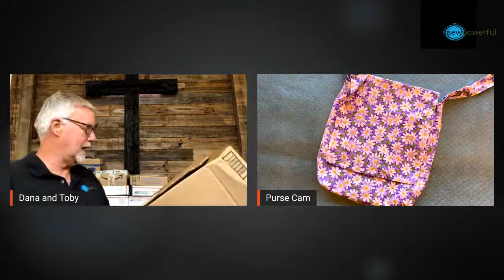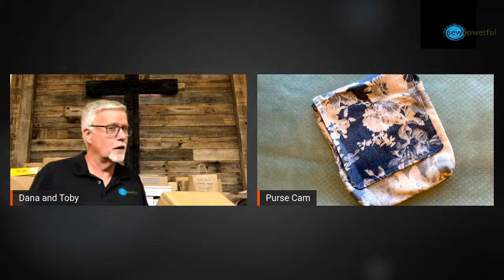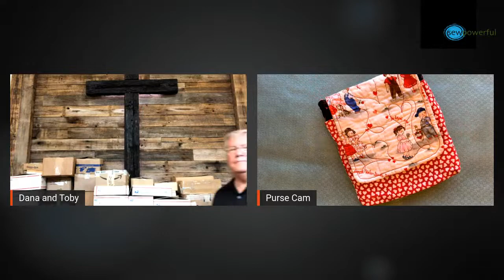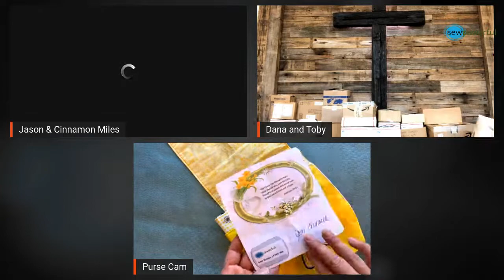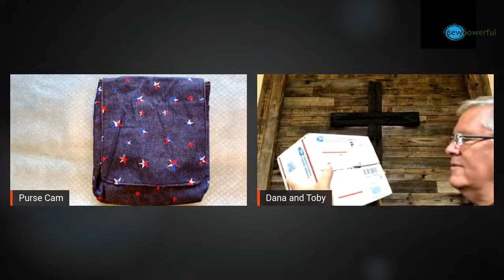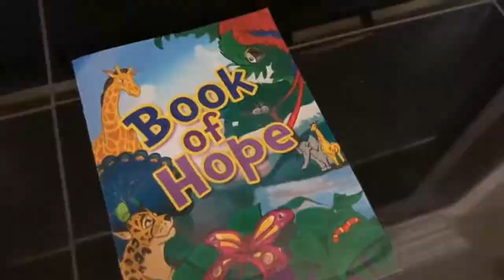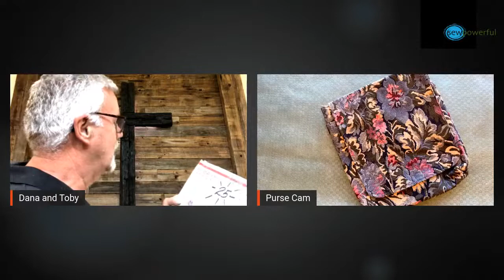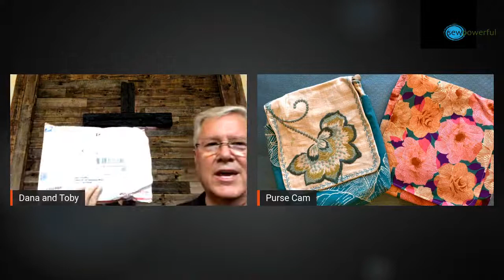Sew Powerful Live: Growing Up In Love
Join us for a Sew Powerful Live as we thank purse makers who have recently supported the program - and explain an important update to our program.